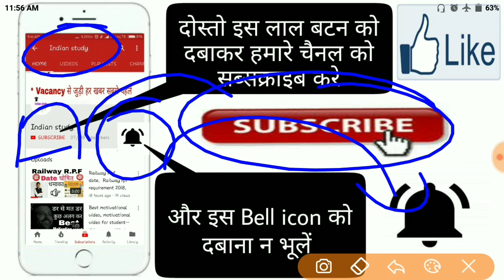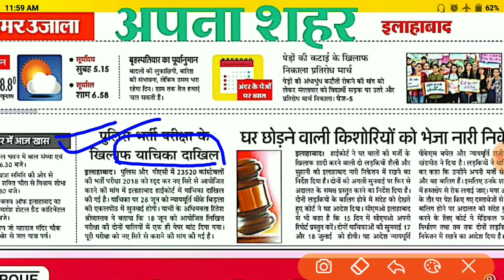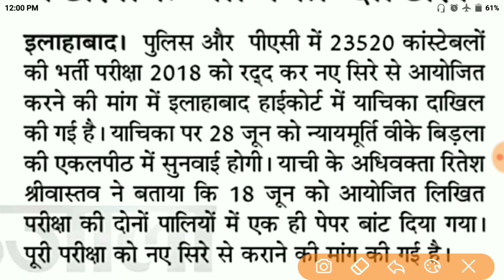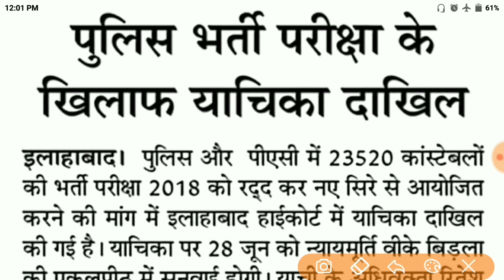Up police constable paper Leak मामला, हाईकोर्ट में याचिका दाखिल, पेपर कैंसिल हो कर रहेगा